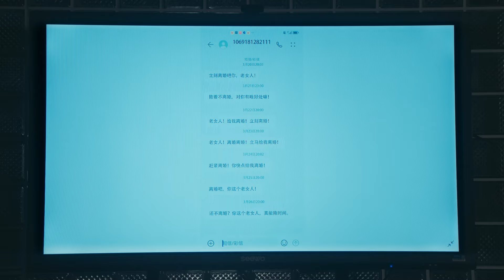离婚是攒够失望的结果 期待婉珍大搞事业！《时光正好Just In Time》【China Zone 剧乐部】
【剧情简介✨】
人到中年、以为一切尽在掌握中的许梦安（秦海璐饰）生活骤然失控，公司大面积裁员、职场晋升受阻、老公李临（保剑锋饰）失业、女儿疑似早恋、不期而至的二胎等问题一股脑儿涌来，让她心力交瘁。如何在现实压力中找到再出发的动力，在自我成长和家庭责任间努力平衡，是她亟待解决的问题。另一边闺蜜陈婉真（左小青 饰）在全职太太生活中，被老公于海（田雨 饰）漠视，备受煎熬的她决定重返职场。许梦安的妹妹许梦心（潘之琳饰）则饱受孕期激素失调的折磨。她们在挣扎和痛苦中，以柔克刚，最终打开人生新局面，获得第二次成长。